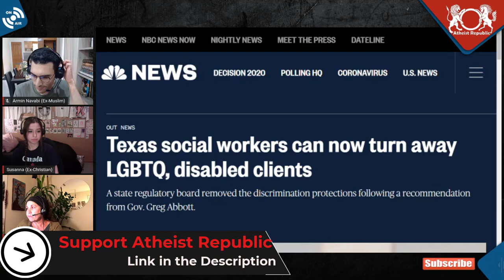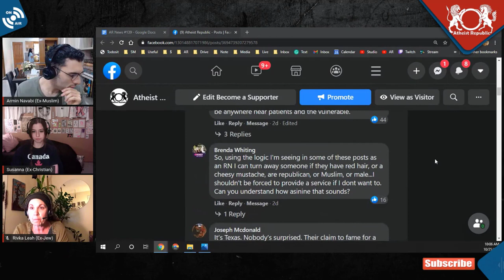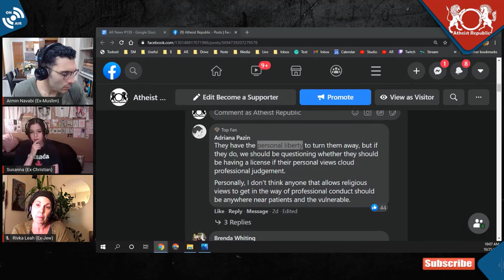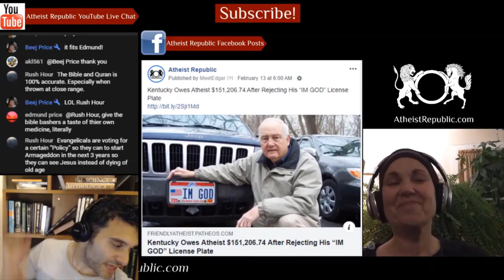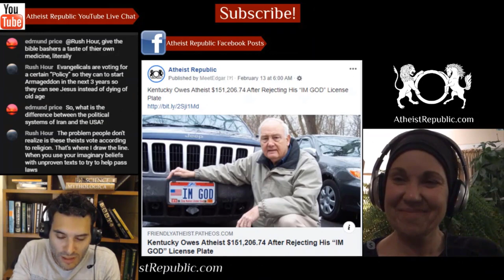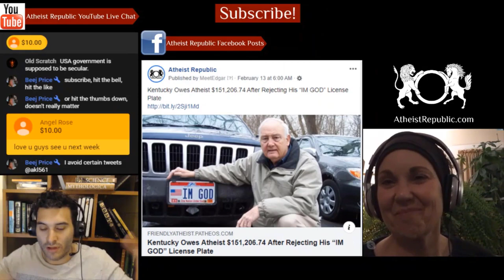Texas Social Workers Can Now Turn Away LGBTQ & Disabled Clients 🏳️‍🌈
The Texas Board of Social Work Examiners unanimously voted to change a section of its code of conduct following a recommendation from Republican Gov. Greg Abbott to remove anti-discrimination protections for sexual orientation, gender identity and disability. According to The Associated Press, Abbott’s office said this change was suggested because the board’s nondiscrimination clause went beyond the state legislature's policy on social work. Equality Texas released a joint statement alongside 6 other organizations stating: “The social workers code of conduct previously helped ensure ethical treatment of all clients and prevented bias-motivated misconduct. Now with the removal of sexual orientation, gender identity and gender expression from the code, LGBTQ+ folks who experience discrimination could face more obstacles to getting the help they need.”

Source: Texas social workers can now turn away LGBTQ & disabled clients
Location: Texas, United States